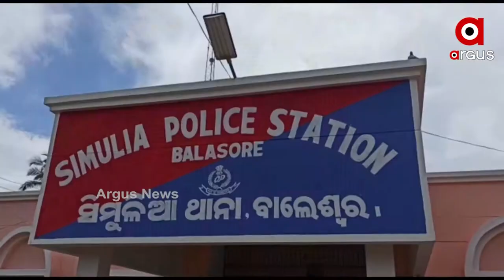ପୋଖରୀରେ ବୁଡ଼ି ନାବାଳିକାର ମୃତ୍ୟୁ | Minor Girl Dies After Drowning In Pond In Balasore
ପୋଖରୀରେ ବୁଡ଼ି ନାବାଳିକାର ମୃତ୍ୟୁ । ବାଲେଶ୍ଵର ସିମୁଳିଆ ଥାନା ରୁଢୁଗାଁରେ ଜଣେ 9 ବର୍ଷିୟା ନାବାଳିକା ପୋଖରୀରେ ବୁଡି ମୃତ୍ୟୁ ହୋଇଥିବା ଜଣାପଡିଛି।